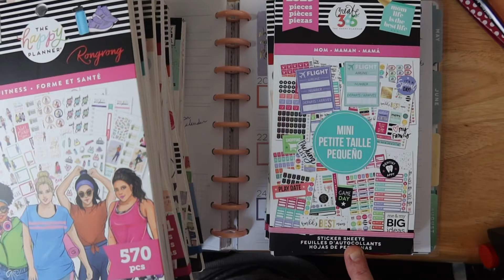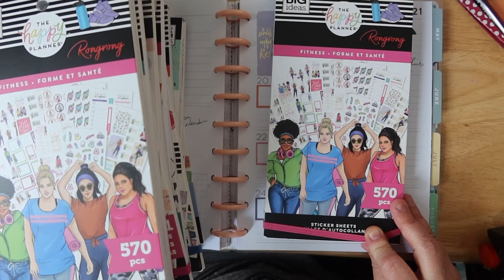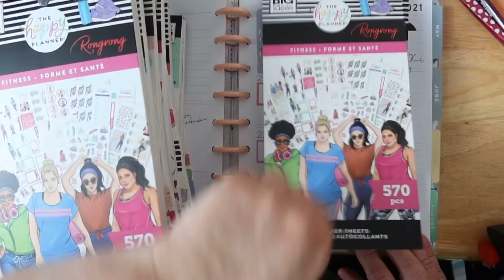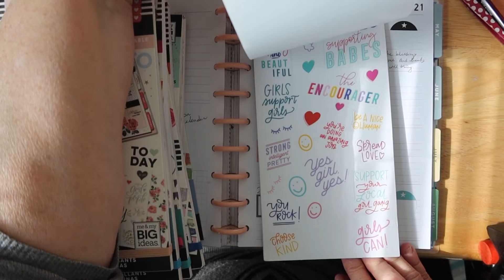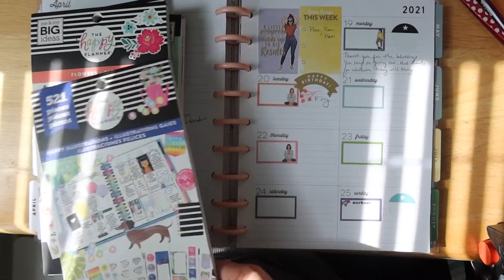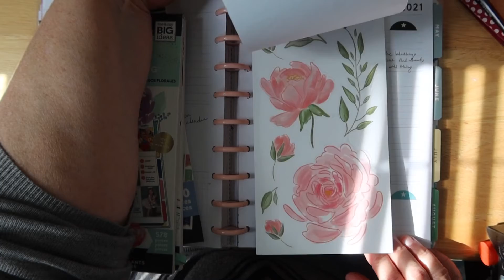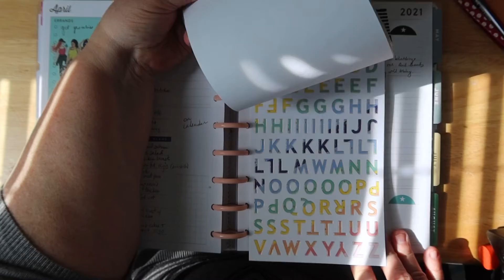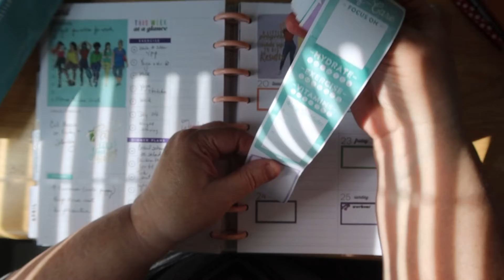Sticker book collection